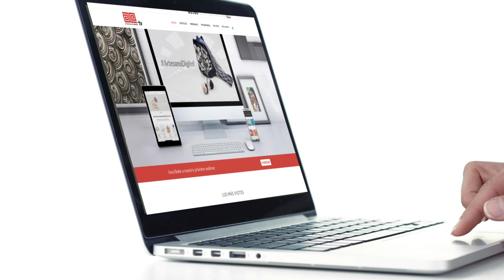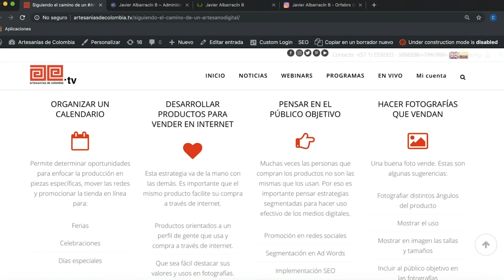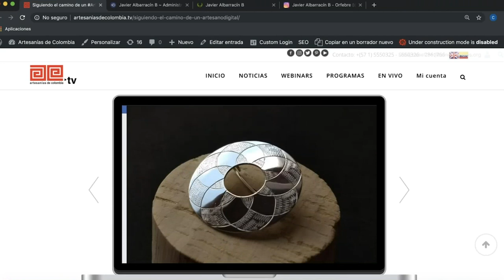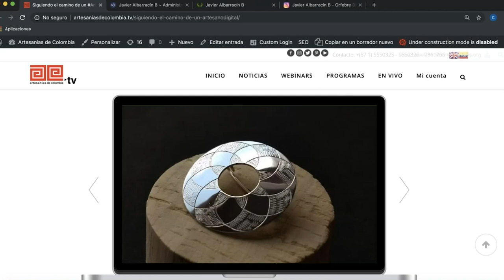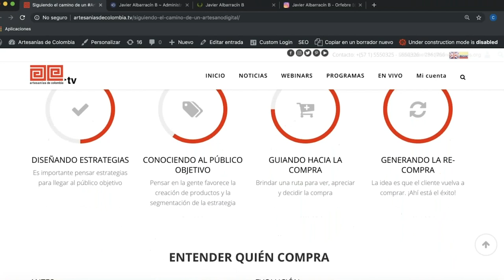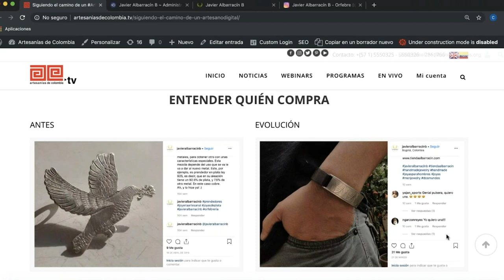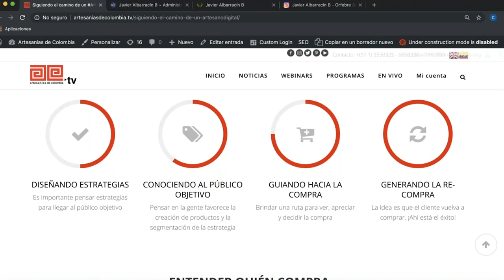Del taller artesanal a la pantalla digital (2/3)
En esta, la tercera charla ArtesanoDigital de 2019, el artesano Javier Albarracín nos cuenta sus estrategias para hacer que las personas se enteren de lo que sucede en el taller. Uno de los consejos más importantes, es saber que tener una tienda virtual en sí mismo no significa vender, es importante promocionarla y crear contenido que lleve a los potenciales clientes a comprar. Más información